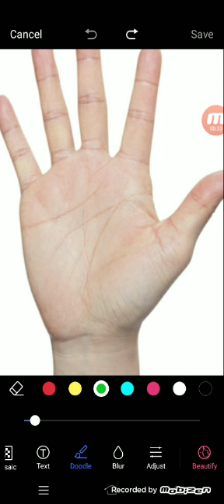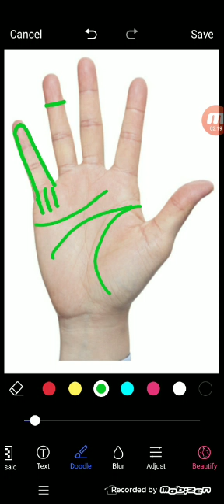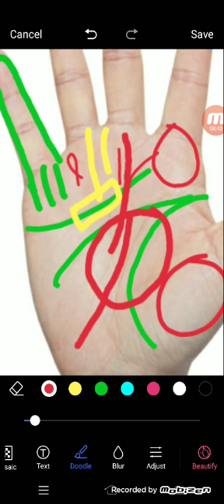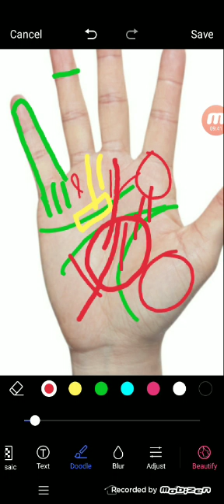राहु से निकली भाग्य रेखा व्यक्ति को सेठ बनाती है हाथो में देखे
palmistry lines
palmistry reading
indian palmistry
palmistry money line
palmistry basics

palmistry online
learn palmistry
palmistry app
palmistry children
cheiro palmistry
palmistry money triangle
hand palmistry
head line in palmistry
palmistry books